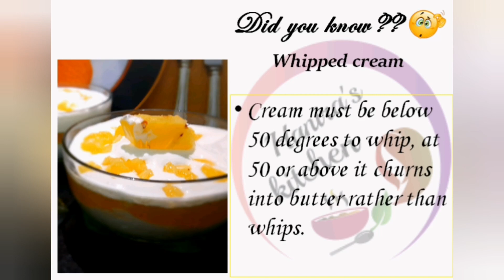pineapple jelly mousse | pineapple dessert | Pineapple mousse in tamil | eggless pineapple icecream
A mousse is a soft prepared food that incorporates air bubbles to give it a light and airy texture. It can range from light and fluffy to creamy and thick, depending on how they are prepared.
Today I used pineapple in combination with pineapple jelly and whipped cream . Whipped cream gives the mousse texture and when it combines with pineapple jelly resulting in a mouth watering dessert.
so friends, please do try this in your home an eggless pineapple jelly mousse recipe.